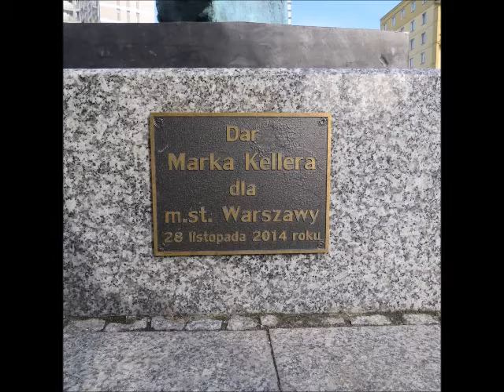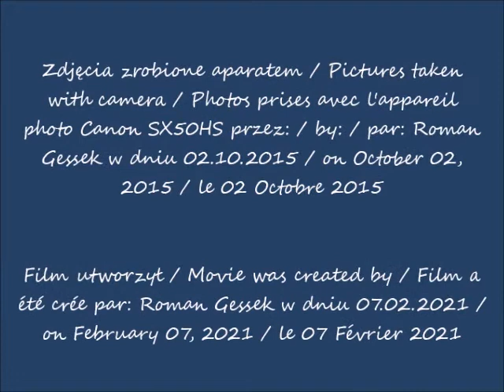2021 02 07 2015 10 02 Warszawa Ulica Świętokrzyska cz 1 po 08 27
Ulica Świętokrzyska / Świętokrzyska Street / La rue de Świętokrzyska
część / part / partie 1
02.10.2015 po / after / après 08.27